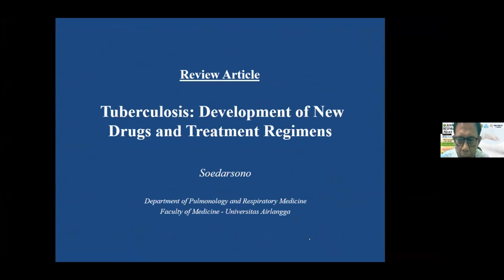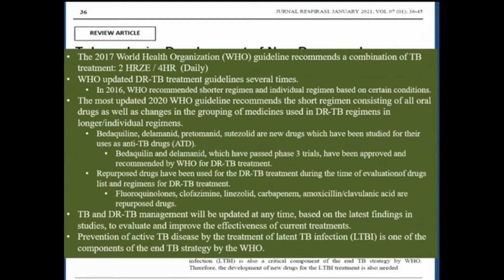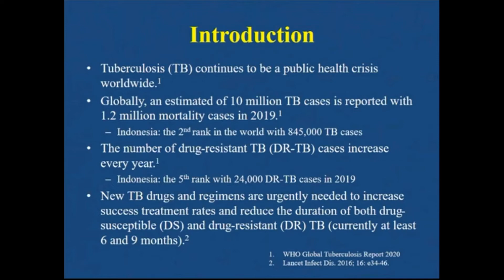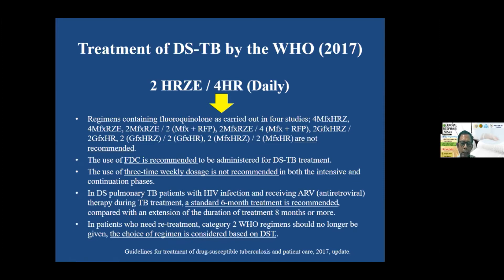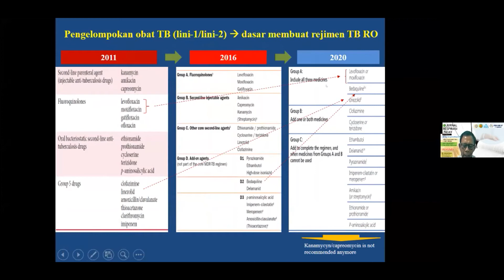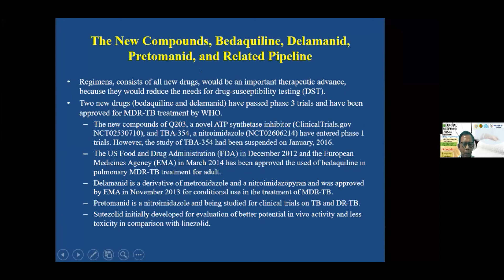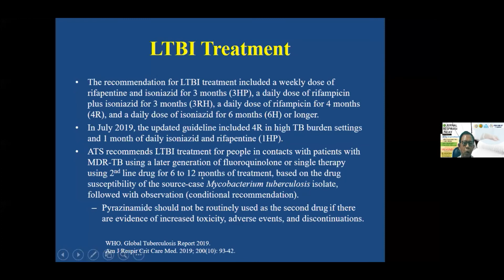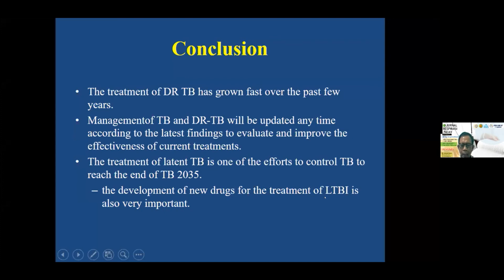Podcast JR Talks TB - Dr.dr.Soedarsono Sp.P(K)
Podcast Jurnal Respirasi Talks